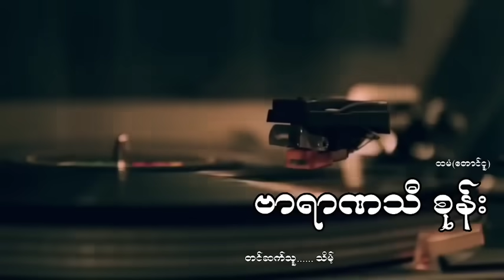ဗာရာဏသီ စုန်းထမံ(တောင်ငူ)သိမ့်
စုန်းကဝေမှော်မိစ္ဆာတွေရဲ့အကြောင်းကို..တပတ်ကိုသုံးရက်တင်ဆက်ပေးနေတဲ့ချန်နယ်တခုဖြစ်ပါတယ်..